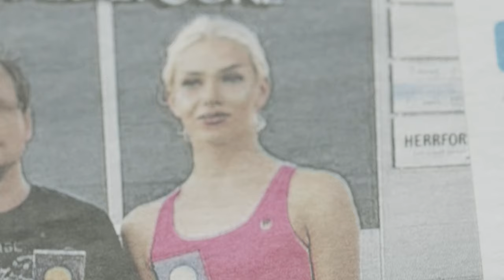5,5 miljoonaa tapaa voida hyvin – rimannostaja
5,5 miljoonaa tapaa voida hyvin. Me haluamme ymmärtää niistä jokaista.

Kannustamme suomalaisia jatkamaan uteliaisuutta ja oman hyvinvointinsa etsimistä, arvostamaan erilaisuutta ja inspiroitumaan ihmisten rohkeudesta.

Arvojemme ytimessä on halu ymmärtää ihmistä. Haluamme tukea ja ymmärtää ihmisten erilaisuutta, yksilöllisiä tarpeita ja mielenkiinnon kohteita. Kannustamme henkilökuntaamme ja lääkäreitämme avarakatseisuuteen.

Inspiroidumme ihmisestä.
Inspiroidumme sinusta.

Filmin suunnittelu Marko Vuorensola ja Niklas Lilja

Tuotantoyhtiö Mjölk
Tuottaja Ykä Nieminen
Tuotantopäällikkö Nina Erwes
Tuotantokoordinaattori Mis Grotenfelt

Ohjaaja JP Valkeapää

DOP Peter Flinckenberg

1.kamera-assistentti Nea Salminen
2.kamera-assistentti Nelli Nyman

Steadicam Joonas Lehtinen

Valaisija Aki Karppinen
Valohenkilöt Jyri-Matti Holm, Colin Thaa

Lavastaja Katarina Lume
Lavastajan assistentti Maija Paavola

Puvustaja Janic Leino

Maskeeraaja Sonja Elnahhal
Maskeeraajan assistentti Anna Mannila

Kuvauspaikkajärjestäjä Niklas Erwes
Kuvausluvat Pauli Kairismaa

Catering Urban Donkey

Kamera-ja valokalusto Angel Films

Roolittaja Anastasia Lobkovski

Casting Jere Nyström

Editointi Aleksi Raij

Musiikki Eva Louhivuori & Jukka Immonen Fried Music

Voice over Jesse Markin

Äänisuunnittelu Micke Nyström

Värimäärittely Jussi Myllyniemi Whitepoint

Post production Whitepoint